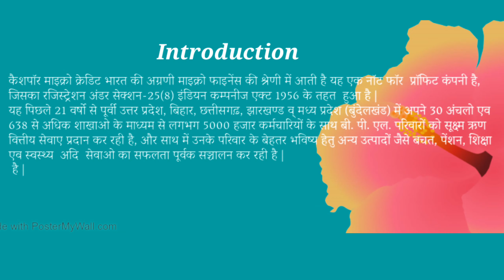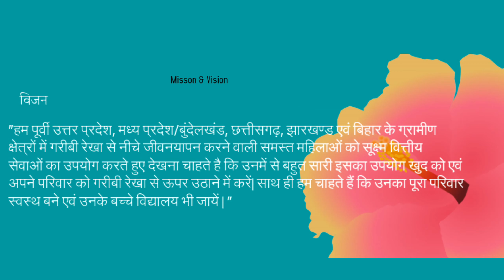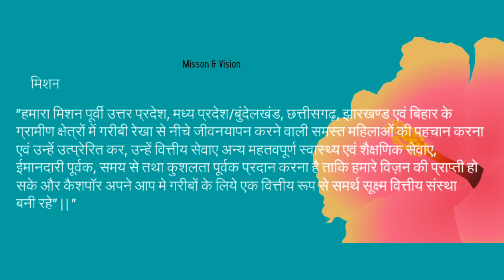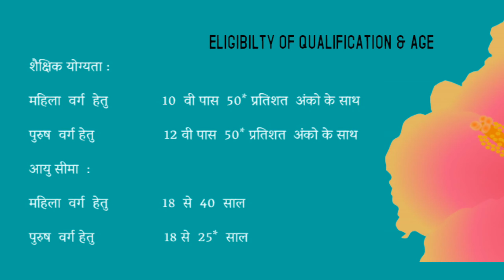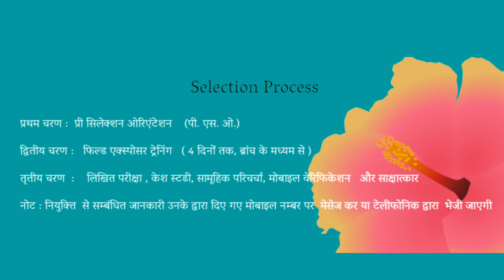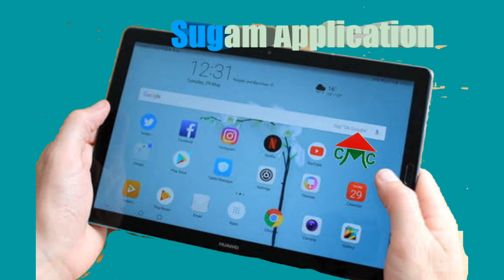CASHPOR RECRUITMENT PROCESS FOR FIELD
Process  of Trainee  Center Managers (केंद्र प्रबंधक के भर्ती की प्रक्रिया )